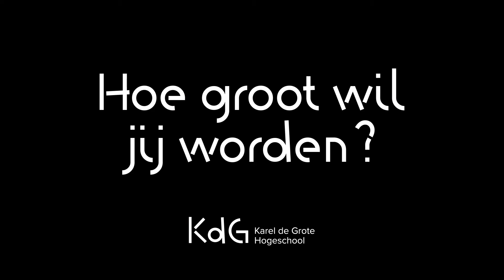Toegepaste Informatica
Verlaagt jouw app de administratieve last in ziekenhuizen?
Of zet jij artificiële intelligentie in om klimaatsverandering te voorspellen?
Of krijg jij een gecrashte server in geen tijd weer up and running?

Hoe groot wil jij worden?